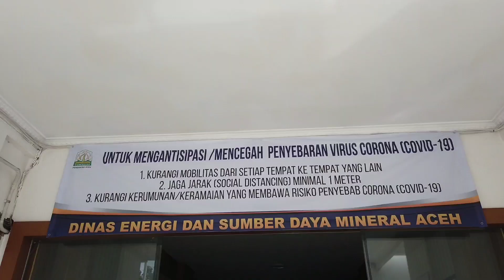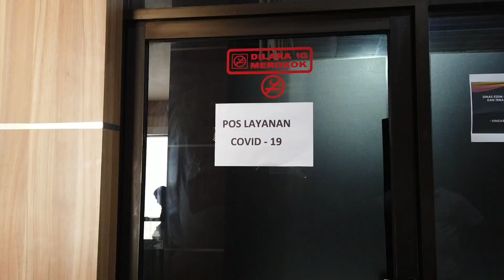PENCEGAHAN VIRUS CORONA (COVID-19) | DINAS ENERGI DAN SUMBER DAYA MINERAL ACEH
Dalam rangka mengantisipasi penyebaran virus corona (covid-19), Dinas Energi dan Sumber Daya Mineral Aceh melakukan berbagai upaya seperti menyediakan tempat cuci tangan, hand sanitizer, penyemprotan cairan disinfectant, dll.